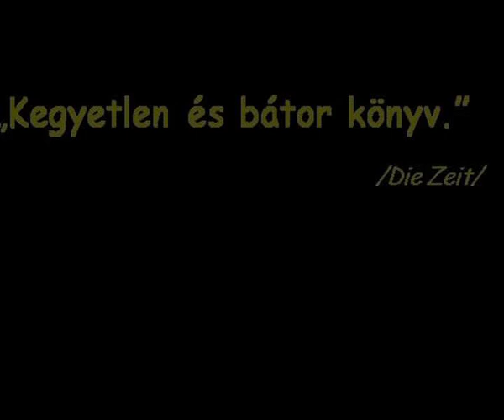Janne Teller - Semmi c. könyv trailere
A film iskolai feladatra készült.

Rendezők - Császár Emese, Balogh Regina, Cserpán Réka
Szereplők - Balogh Regina, Császár Emese, Cserpán Réka, Csutora Eszter, Fejér Gábor, Juhász Előd, Márton Dávid
Zene - Juhász Előd
Operatőr & Vágó - Barna Tamás